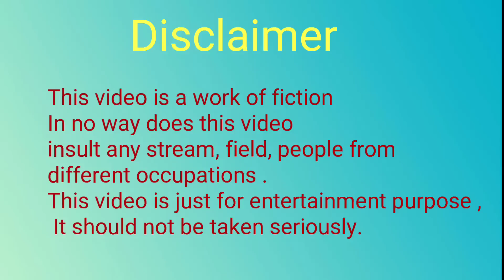Standup Comedy Competition 2019 || short flim || म भन्छुनी || Ashish,Sabu,Pramod,Sobu || Epn channel